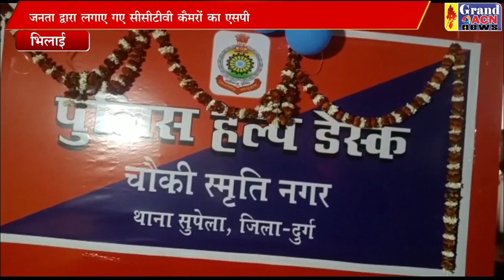एसपी रूबरू SAHEEN KHAN